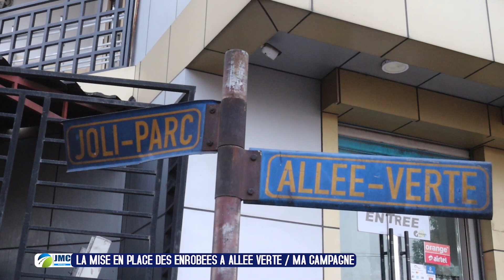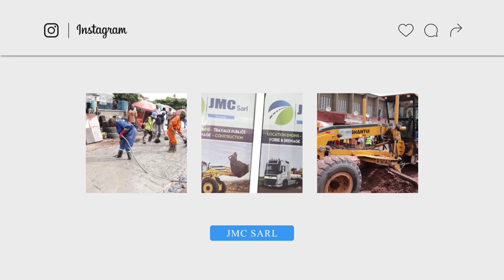🔴VOICI LA FIN DES TRAVAUX DANS LA COMMUNE DE NGALIEMA ❗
RÉHABILITATION DE LA ROUTE . | ALLÉE VERTE | MACAMPAGNE | NGALIEMA .

Les précisions importantes pour que les routes soient mises totalement à la disposition de la population Congolaise dans de bonnes conditions.

Merci à vous pour la confiance !